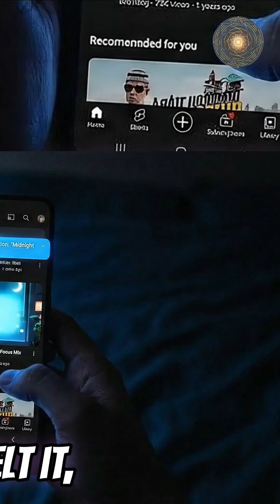Uncovering The Secret World Of Auto-Recommendation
You Never Searched It. You Never Said It. But The Algorithm Knew. 🔮

You felt it. That moment when the algorithm recommends exactly what you were thinking—never searched, never spoke aloud. Just thought.

The ancients called it synchronicity.
We call it auto-recommendation.

What if there's no difference?

🪞 What if the mirror is watching you?

🔱 Full video on the channel